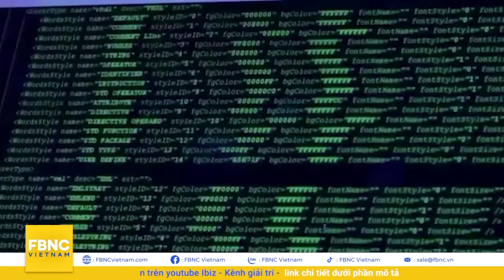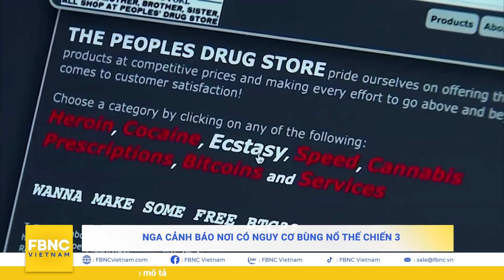Tin quốc tế mới nhất 18/12 | Hé lộ trận địa có thể bùng nổ thế chiến 3 | FBNC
CÁC NƯỚC CHÂU Á ĐỔ TIỀN HIỆN ĐẠI HÓA QUÂN ĐỘI
NGA CẢNH BÁO NƠI CÓ NGUY CƠ BÙNG NỔ THẾ CHIẾN 3
MỸ TRIỂN KHAI THƯỜNG TRỰC TIÊM KÍCH F-35 ĐẾN CHÂU ÂU RĂN ĐE NGA
NGA NÂNG CẤP CHIẾN CƠ KHÔNG NGƯỜI LÁI HẠNG NẶNG S-70
NATO TỎ Ý DÈ CHỪNG SỨC MẠNH QUÂN SỰ CỦA NGA
NGA - TRUNG THẮT CHẶT HỢP TÁC, NHƯNG KHÔNG “ĐIỀU BINH” CAN THIỆP VẤN ĐỀ CỦA NHAU
EU GIA HẠN BIỆN PHÁP TRỪNG PHẠT NGA, ĐE DỌA LỆNH CẤM VẬN MỚI NẾU TẤN CÔNG UKRAINE
THỦ TƯỚNG NHẬT BẢN KISHIDA SẼ CHỌN “THÂN TRUNG QUỐC” HAY “THÂN ĐÀI LOAN” VỀ LÂU DÀI?
MỸ THÚC ĐẨY, TRUNG QUỐC CHẦN CHỪ VỀ ĐỐI THOẠI KIỂM SOÁT VŨ KHÍ
MỸ VÀ UAE THẮT CHẶT HỢP TÁC QUỐC PHÒNG
NHẬT BẢN BÁO CÁO CA NHIỄM OMICRON ĐẦU TIÊN TRONG CỘNG ĐỒNG
CHIÊM NGƯỠNG ĐOÀN TÀU GIÁNG SINH THẮP SÁNG THỦ ĐÔ COLOMBIA

FBNC
ĐỒNG TIỀN THÔNG MINH - CUỘC SỐNG THÔNG MINH